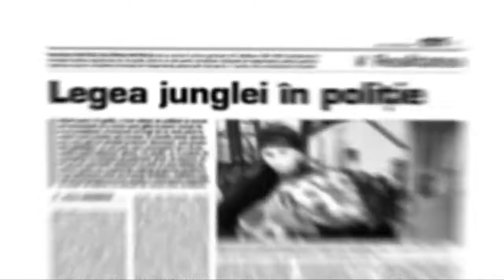promo rdg_apa de calitate_ 2